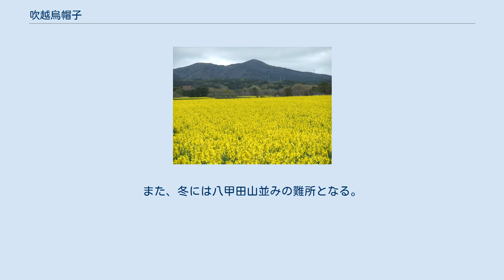吹越烏帽子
吹越烏帽子（ふっこしえぼし）は、下北半島にある標高507.8mの山である。
 下北半島の柄の部分に位置する山が吹越烏帽子である。
この地域の最高峰は550mの山であるが、吹越烏帽子はより立派な登山道があり、多くの登山者が訪れている。
山頂付近は高緯度で、強い卓越風のため森林限界を超え、極めて見晴らしが良いことがこの山の人気の元となっている。
短時間の登山で高山の雰囲気を味わうことができる。
ヤマツツジの群落がある。
 登山道入り口から頂上まで140分、2.5km。
登山道は杉の造成地の緩やかな道から始まる。
次第に傾斜が増してきて、松と広葉樹の林を抜けて、岩砂礫地に出ると一気に視界が開ける。
草原の急坂をひと登りすると吹越烏帽子の山頂につく。
 山頂には、一等三角点と木造の祠がある。
展望は360度あり、極めて見晴らしが良い。
陸奥湾、太平洋、下北半島を一望できる。
六ヶ所村の核燃料サイクル基地や、むつ小川原国家石油備蓄基地のタンク群、風力発電施設、八甲田連峰、北海道まで見渡すことができる。
 登山入門者や子供にも手ごろな山であるが、頂上付近はいったん天気が崩れると著しい強風となる。
また、冬には八甲田山並みの難所となる。